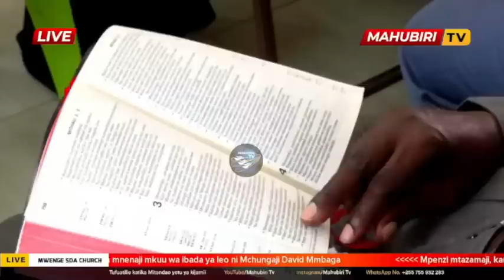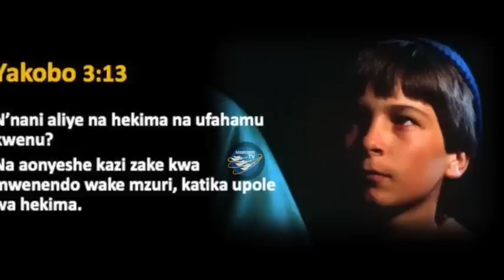JIPIME IKO WAPI HEKIMA YAKO (SEH YA 1) - OFFICIAL VIDEO